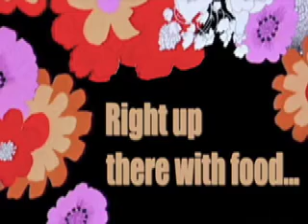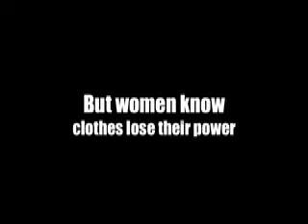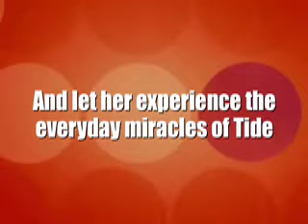Clothes and the Woman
Women love clothes for soooooo many reasons.